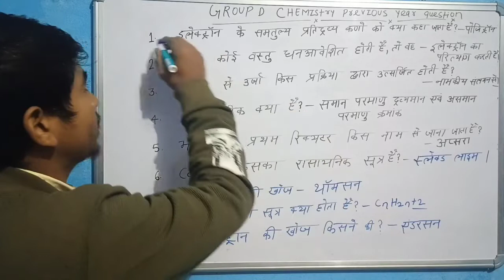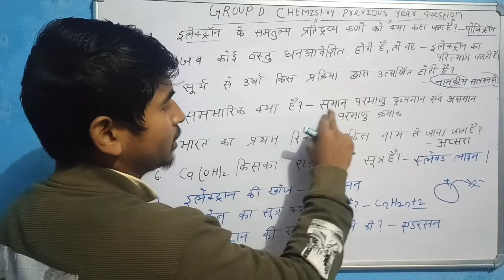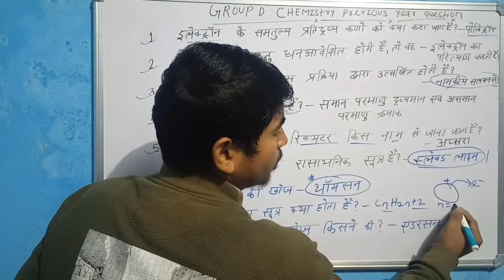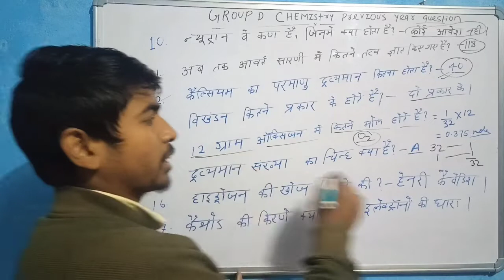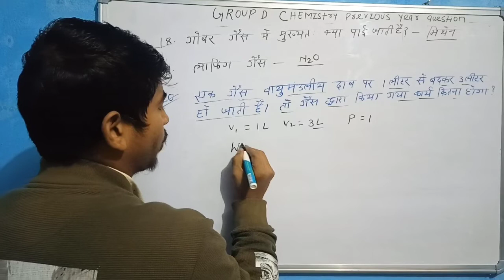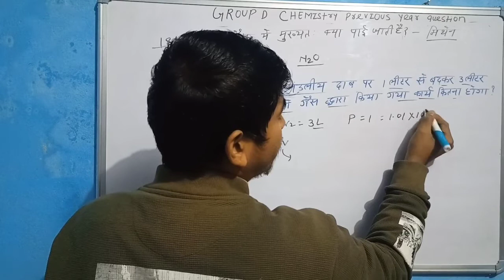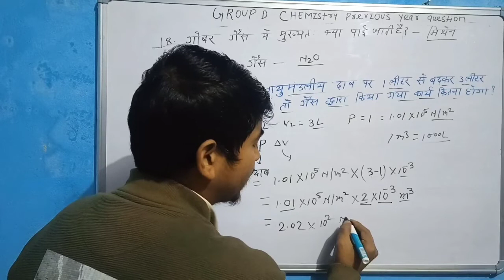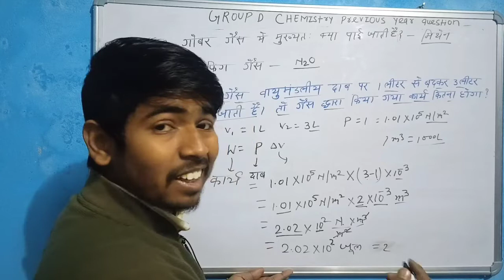Group d chemistry previous year question| Nitish sir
# chemistry # group d # nitish sir # groupd chemistry. This video helpful for group d competitive preparing student.